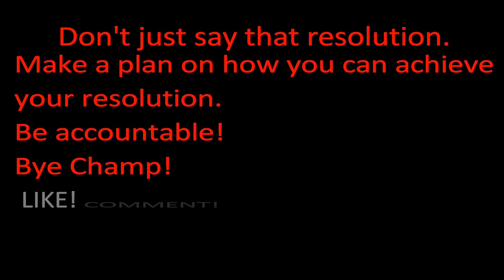WHY NEW YEAR RESOLUTIONS SUCK AND FAIL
Why does that resolution end before the first quarter of the New Year?
What can you do to achieve your resolutions?

New posts go up every Saturday morning.